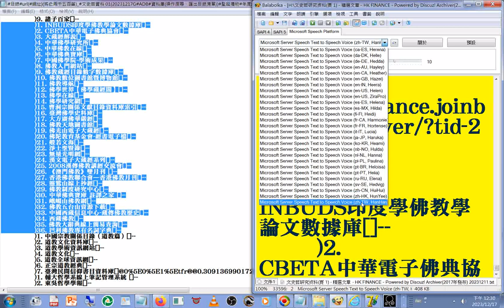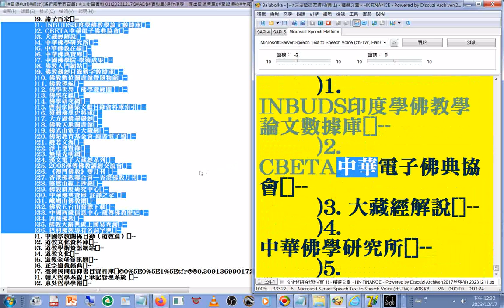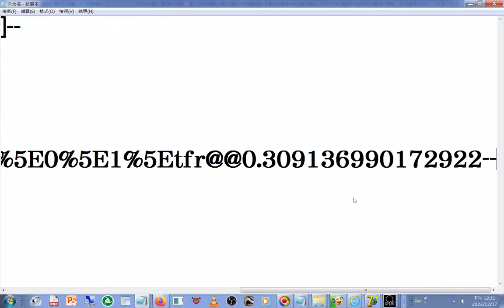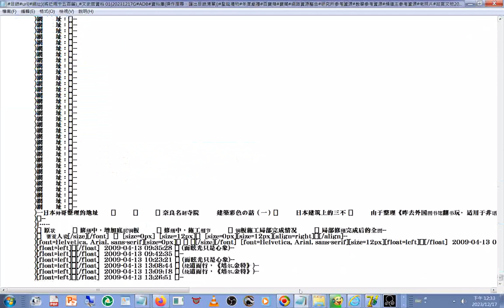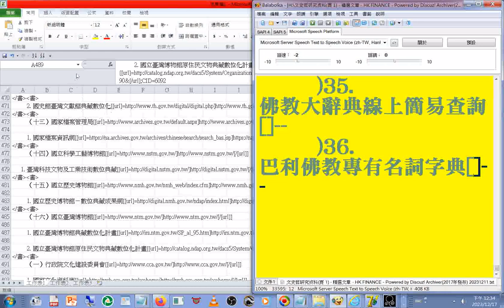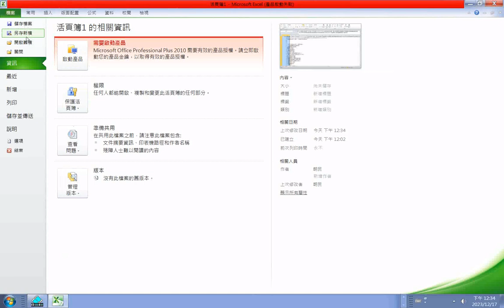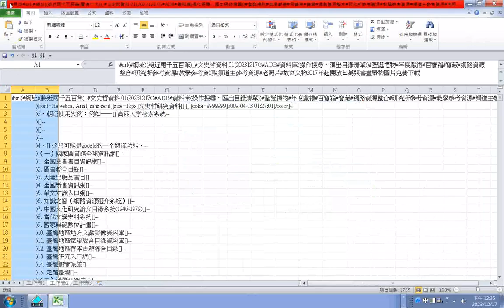g#佛教#佛學#道教#url(網址)(可能有千筆)_#文史哲資料 01(20231217G#ADB#資料庫(操作搜尋、匯出目錄清單))聖誕禮物